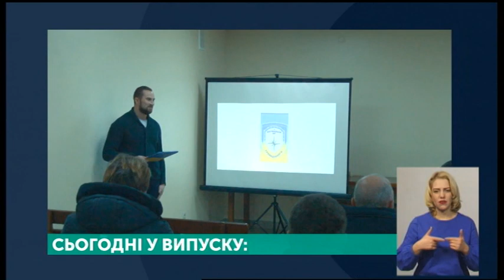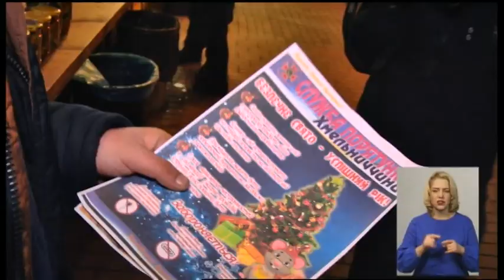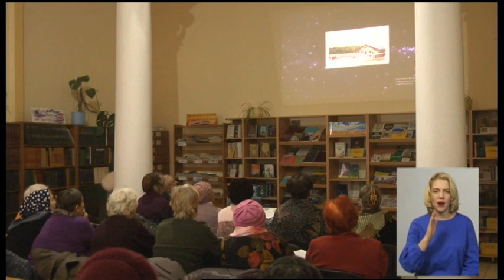13.12.2019. Новини. 19:00